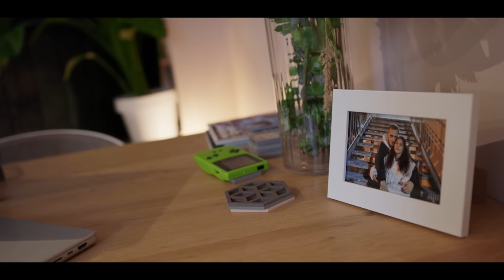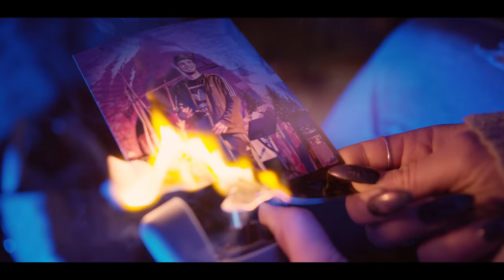HEKTIK311 - Fremd (Prod. by RΛUL x MXS Beats) [Official 4K Video]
HEKTIK311 - FREMD

Vielen Dank für die Bereitstellung der Locations:
Halle39 & Audio Werft (Location&Bühnentechnik)
Van der Valk/Restaurant Gildehaus
Hemmingway Hildesheim

Prod. by: RΛUL x MXS Beats
Mix / Master: Andre Kischer
Directed by: Marko Miric, Andre Kischer
Kamera: Marko Miric
Postproduction: Andre Kischer
Actors: Charis G, Georgie, Yassi, Hektik311
Band: Hene, Gunnar, Samuel, Ivo
Light: Jannes Stein